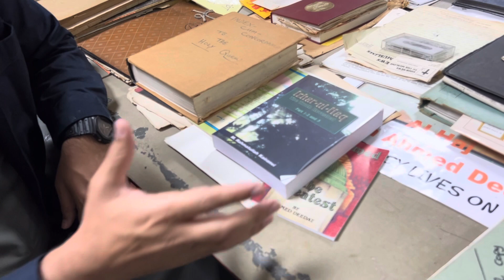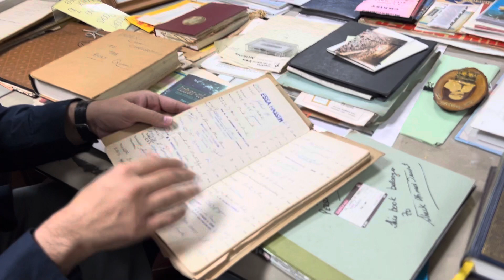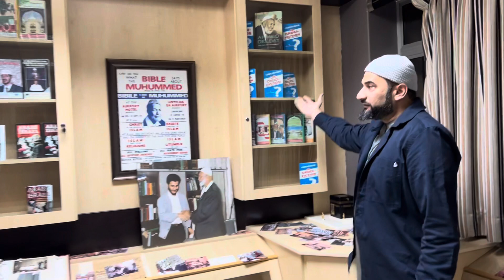Shaikh Ahmad Deedat’s Personal Office…